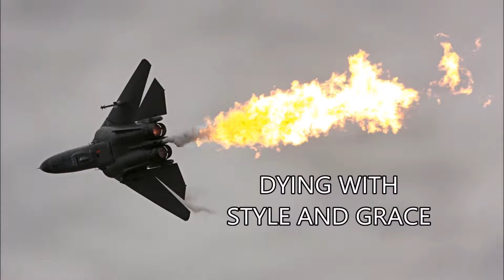DYING WITH STYLE AND GRACE - 1 - BATTLEFIELD 4